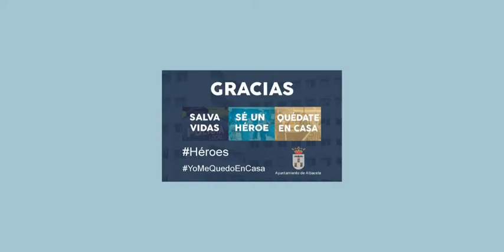Héroes - COVID-19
Héroes en la lucha contra el COVID-19